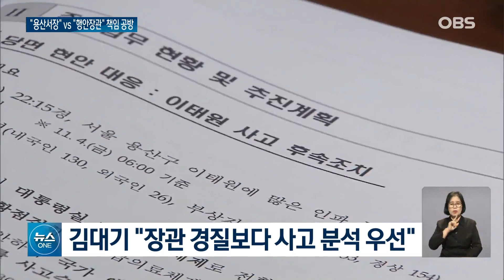대통령실 첫 국정감사... 여야, 이태원 참사 거센 책임공방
윤석열 정부 출범 이후
대통령실에 대한
첫 국정감사가 국회에서 열렸습니다.
정부를 대상으로 한
이태원 참사 책임공방이
치열했는데,
이상민 장관이냐 경찰 수뇌부냐
답은 나오지 않았습니다.
이여진 기자가 전해드립니다.